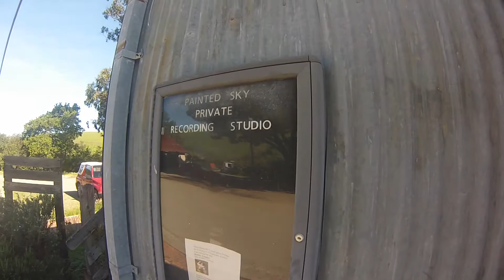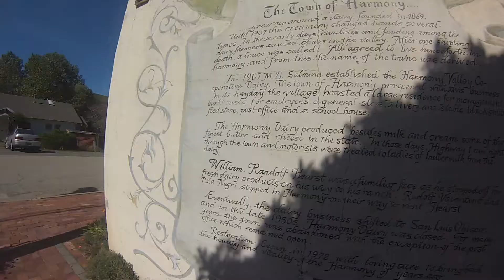Songs Hotbox Harry Taught Us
Recording in Harmony, California